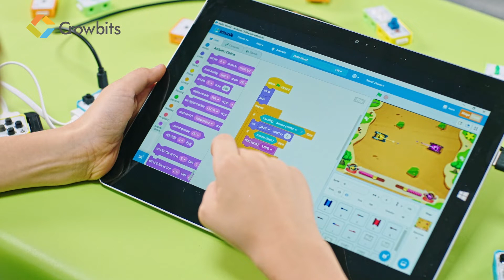Elecrow Crowbits Creator Kit - Programmable Blocks for STEM Education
Elecrow Crowbits Creator Kit is a part of the Crowbits series. The Kit is a great way to teach these subjects to young kids. The kit comes with a lot of programmable blocks that kids can use to explore different topics in these fields. With the Elecrow Crowbits Creator Kit, kids can learn and have fun at the same time! It's also great for teachers who want to create interesting projects for their students.